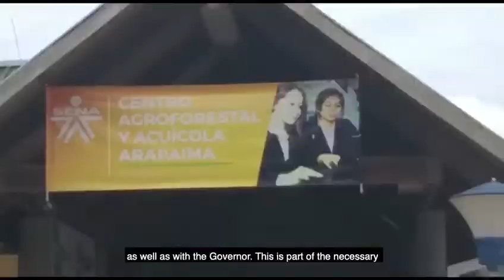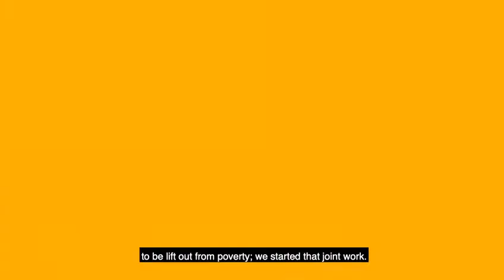Avanza la paz con legalidad 8 - 06 - 2019